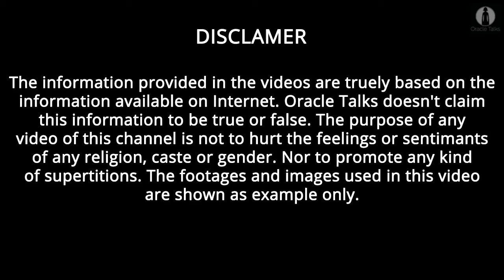Why Dhritarashtra was blind? | Hindu Mythology | Oracle Talks #33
हमारी आज की वीडियो का Topic है, क्यों जन्मे थे महाराजा धृतराष्ट्र अंधे।
महाराजा धृतराष्ट्र महाभारत के Main Characters में से एक थे और इनका महाभारत का युद्ध होने में बहुत बड़ा योगदान था।

Title : क्यों थे धृतराष्ट्र अंधे? / Why was Dhritarashtra blind?

Episode : 33

Channel : OracleTalks

Edited by : Charanjeet Singh Gill